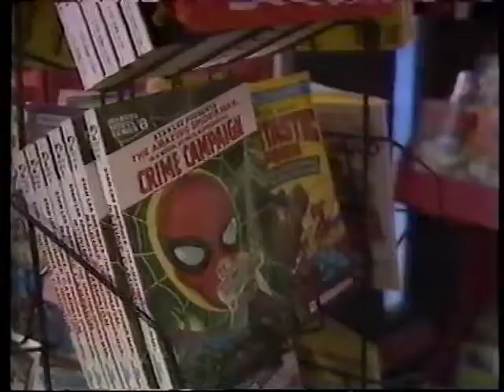M-80 on PM Magazine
The clueless Marlo Bendau reports on the M-80 music festival held in Minneapolis in September 1979. Singer Curtiss A is the focus of much of the piece. Other people & bands seen include Tuxedo Moon, Fingerprints, Slim Dunlap, Frank Berry, Andy Schwartz, Tim Carr, and Hugo Klaers and Bruce Allen of The Suburbs (very briefly). Favorite moment: Curt describing himself as a "human saxophone." Least favorite moment: Tim Carr explaining What It All Means.